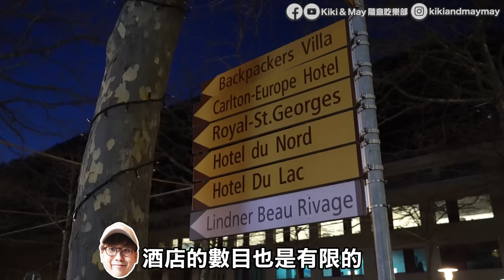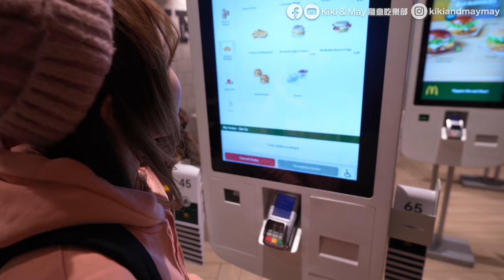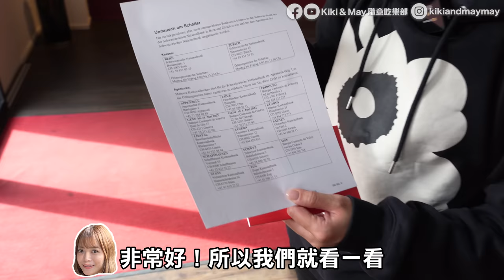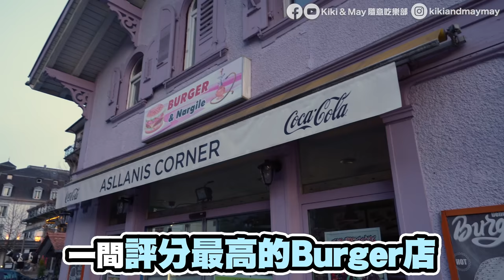【瑞士Vlog】人間天堂！Interlaken(茵特拉肯)仙境小鎮1日行程｜必搭黃金列車+必玩滑翔傘初體驗（含價錢）+朝聖人氣韓劇名場面｜EP5｜Kiki and May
坐上黃金列車，由琉森轉到瑞士中部名鎮Interlaken(茵特拉肯)，因地理上夾在兩湖之間而命名。當地的湖水清徹，周不時散發出蒸發的霧氣，令人長期猶如置身於仙境的感覺，非常舒服！今集1日行程玩盡人氣韓劇《愛的迫降》的名場面取景地，亦挑戰了人生首次滑翔傘初體驗，非常爽快！去片GOGOGO！

【今集餐廳/景點/酒店】
►茵特拉肯
►酒店：Hotel du Nord interlaken
地址：Höheweg 70, 3800 Interlaken, Swiss

【重温】
►【離開香港】EP0 人流直擊！本地機場VS土耳其機場｜2022年世界已回復正常了嗎？